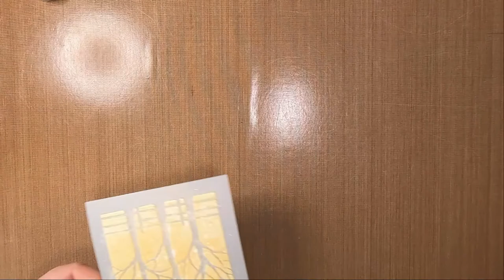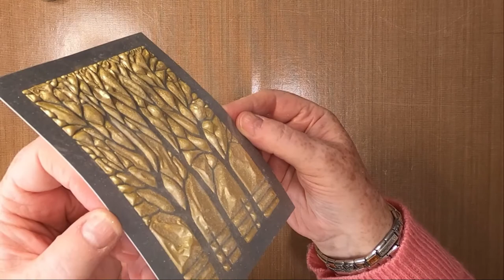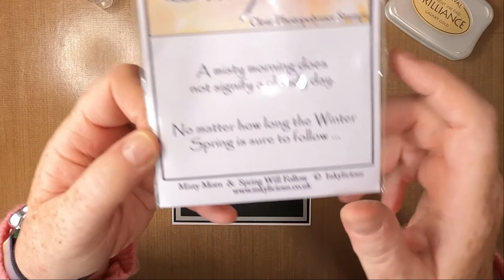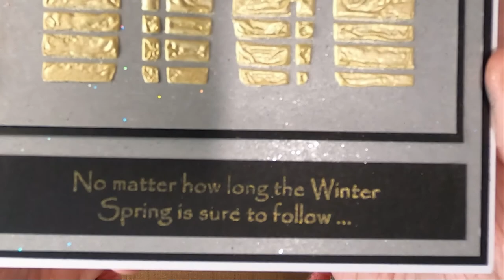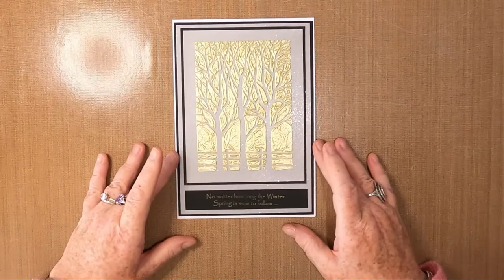A Walk In The Park In Spring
Hello My Lovely Patrons!

Thank you so much for your continued and generous support!

We hope you'll enjoy this new presentation and find the techniques useful.

All products used and other details are attached,

Created using;

TOOLS:
A5 Magnetic Sheet
Pallet Knife
Stencil Tape
Anitas Tacky Glue
Spreader
Small Dry Paintbrush
Heat Tool
Embellishments
Polishing Brush

PAPER:
Limetree Crafts
12.5cm x 16cm Silver Grey Glitter Card
Mats/Layers

INKS/PASTES/POWDERS:
Sweet Poppy Dimensions Pastes
Pearlescent White
Pale Yellow - Pearl

Pearl Ex Mica Powders
Pearl White
Sparkle Gold

Brilliance Archival Ink Pad
Galaxy Gold

STAMPS/STENCILS/MASKS:
Inkylicious
Spring Will Follow

Angie D & Diskord23